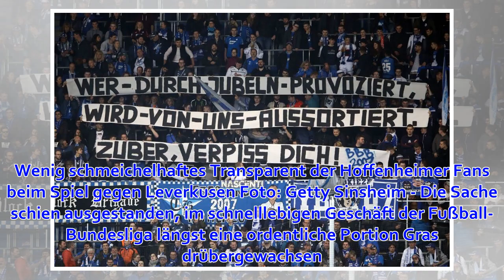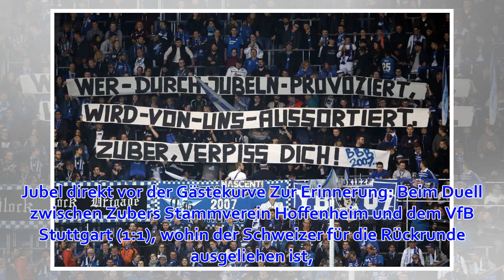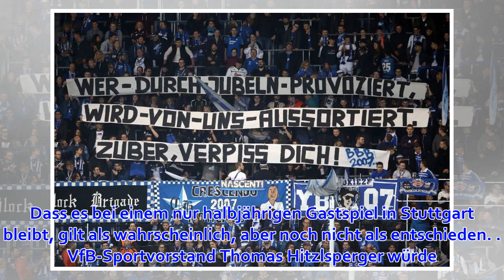Fans der TSG Hoffenheim: Stimmungsmache gegen Steven Zuber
Von Gregor Preiß 31. März 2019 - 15:41 Uhr Weil sie sich von seinem Torjubel im Trikot des VfB Stuttgart provoziert fühlten, nehmen die Fans von 1899 Hoffenheim Steven Zuber ins Visier. Beim Heimspiel gegen Leverkusen formulierten die Anhänger unmissverstä...